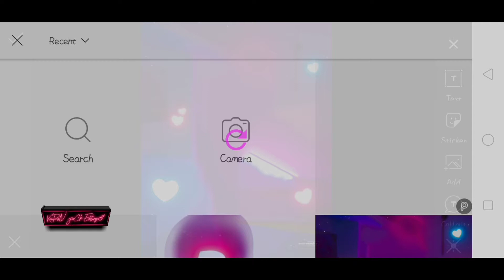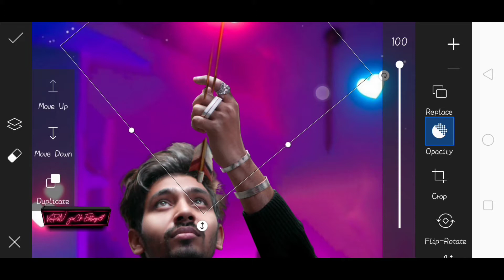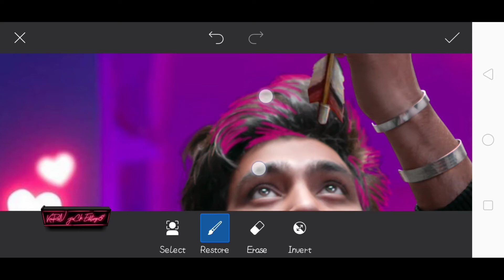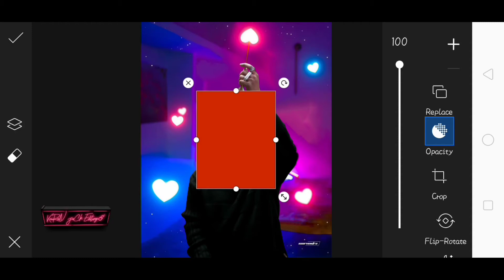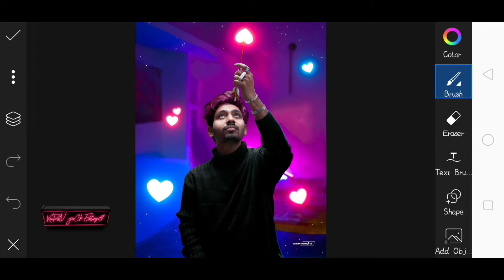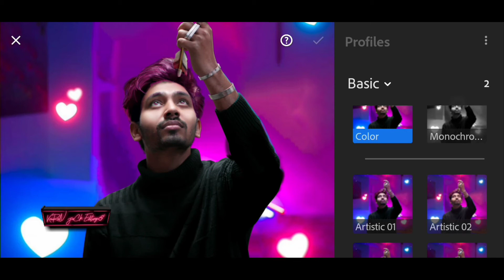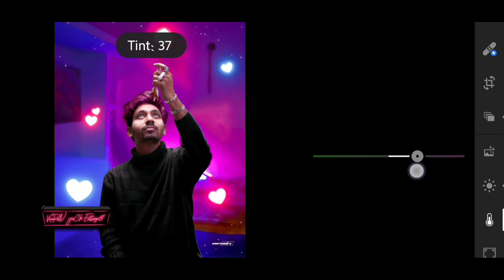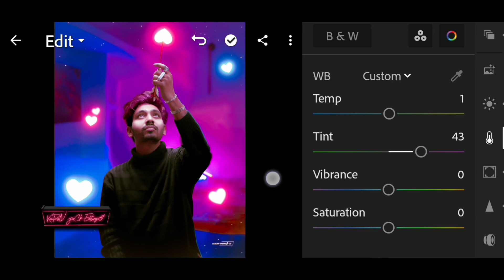Glowing Heart Photo Editing - PicsArt Lightroom Photo Editing Tutorial Heart Broken Edit Saarvendra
Glowing Heart Photo Editing - PicsArt Lightroom Photo Editing tutorial Heart Broken Photo Editing tutorial saarvendra new Photo Editing
New Photo editing tutorial picsart Lightroom saarvendra New photo editing Instagram viral photo editing tutorial
Glowing Photo editing tutorial picsart Lightroom saarvendra

Big Fan of S/A

☝️Please Full watch this video Friend ♥️🙏

Apne bhai ko follow karna 👇🏻
__________________      🔴 Instagram 🔴

😘Keep sporting
😍keep Watching